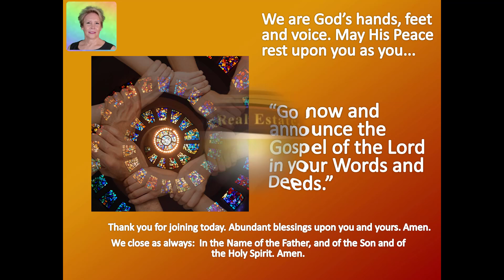Meditation 2022-08-13 The One Who Places His Hands On Us